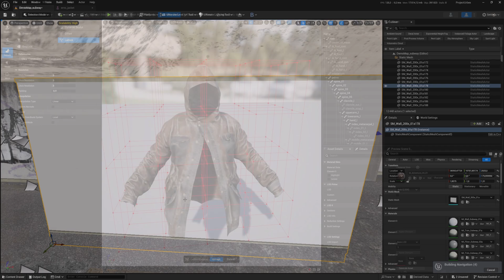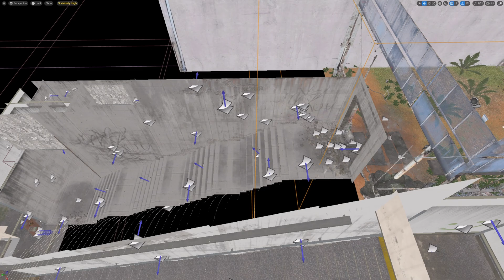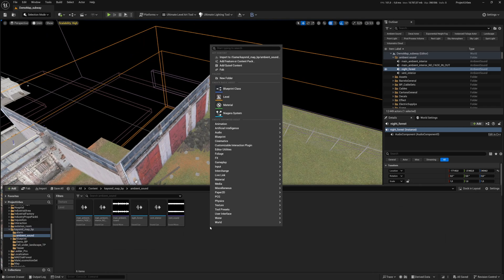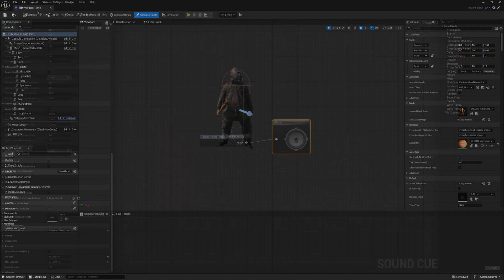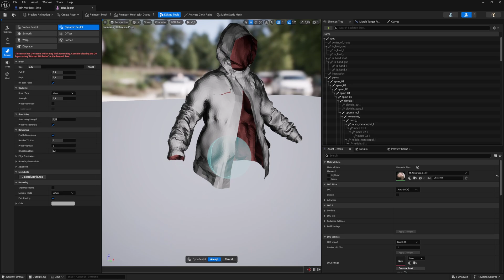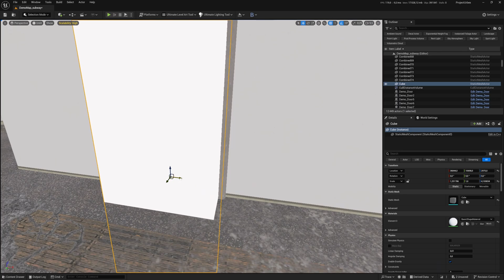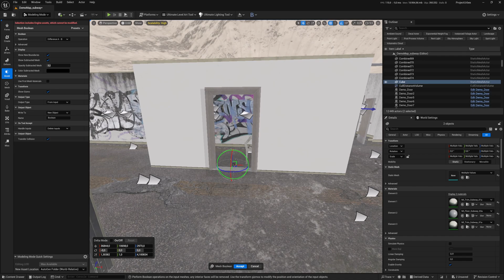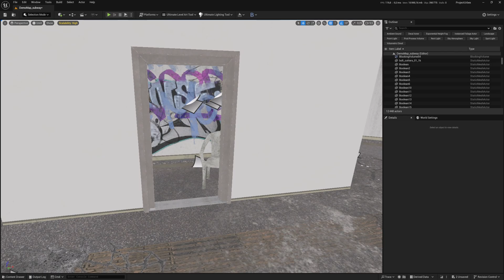3 Astuces Faciles pour Vos Projets Unreal Engine 5 : Son, Vêtements & Modélisation 3D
Dans cette vidéo, je vous montre 3 astuces simples et rapides pour améliorer vos projets Unreal Engine 5. Vous apprendrez à :

00:00 Optimiser le son ambiant pour une immersion totale.
03:51 Modifier facilement les vêtements des personnages.
05:07 Retoucher directement vos modèles 3D dans Unreal.

Ces techniques sont faciles à appliquer et feront une vraie différence dans vos projets.